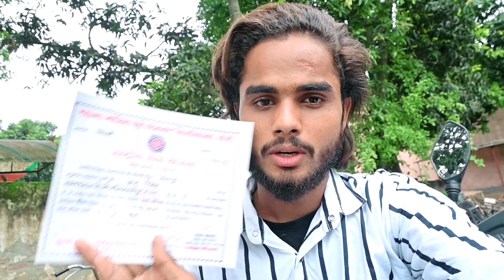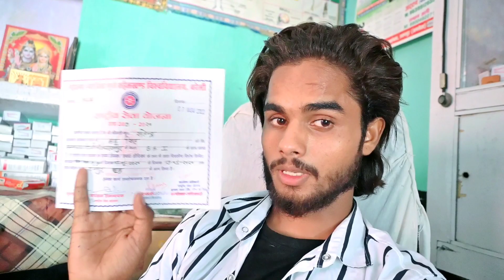Finally NSS (राष्ट्रीय सेवा योजना) का प्रमाण पत्र Mil Gaya 🥰। Satendra Roshan Vlogs